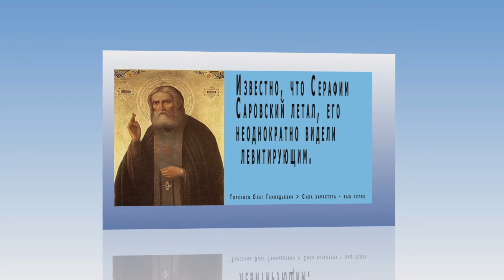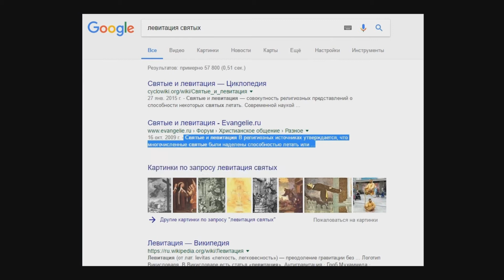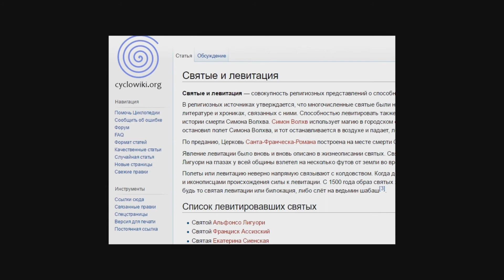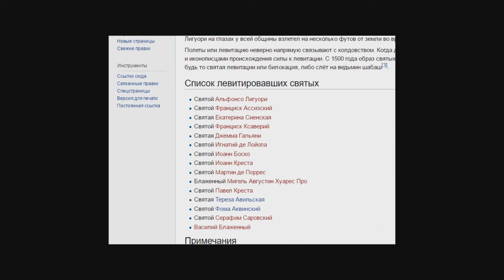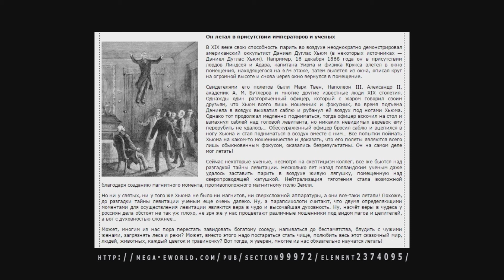Левитация Серафима Саровского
Так совпало, что к празднику Святой Троицы подготовил данный клип. В видео использована информация с ресурсов:
5. Статья "Тайна левитации разгадана?"
7. Статья о свидетелях полётов (Марк Твен, Наполеон 3, А.М. Бутлеров)